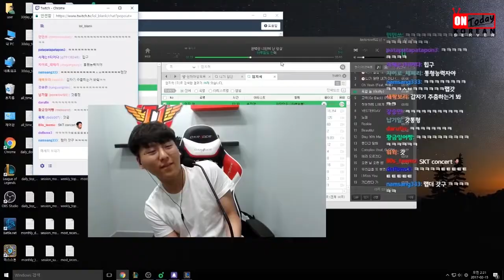THIS IS HUNI'S RUMBLE! - SKT Huni's Stream Highlights (Translated)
SONG LIST
T-Mass  Enthic - Can You Feel It
its different - Shadows (feat. Miss Mary)
Voicians - Seconds